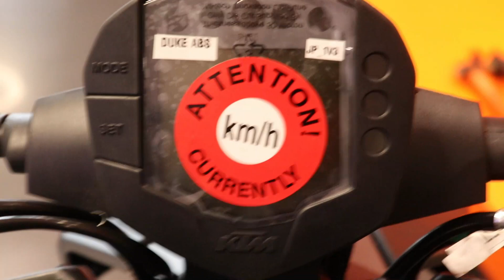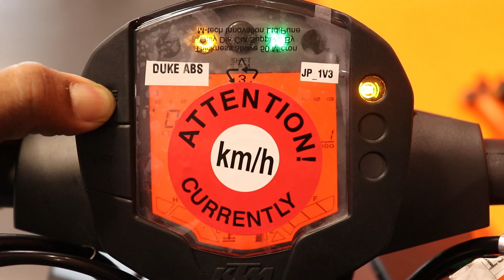Top 10 Reason Why To Buy KTM Duke 250 BS6 | KTM Duke 250 BS6 Pros & Cons | Should You Buy Duke 250 ?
Guys Aaj ke iss video me maine ye Baat ki hain ki kya KTM Duke 250 BS6 Value for Money Bike Hain ya nahi

KTM Duke 250 BS6 ko kharidna chahiye Ya nahi.

KTM Duke 250 Value for money ?

KEEP WATCHING
KEEP SUPPORTING

KTM Duke 250 BS6 Specification
KTM Duke 250 BS6 Detailed review
KTM Duke 250 BS6 ride review
KTM Duke 250 BS6 Review in hindi

Chin mount
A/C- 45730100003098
IFSC- BARB0MOWAXX